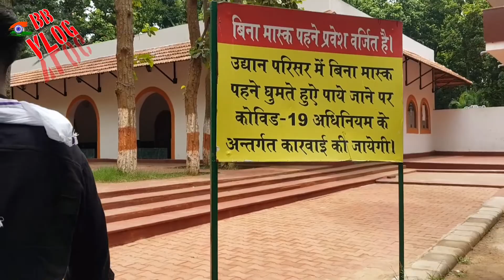Ranchi - best zoo to visit | Ep- 2 | black bear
the best place to visit  in ranchi. with @ManojDey @AnkitBhatiaFilms @MSKvlogs @SATYASAGGAR @jattprabhjot @SlayyPointOfficial @dablukumar5580 @rijwnofficial6786

time to tag